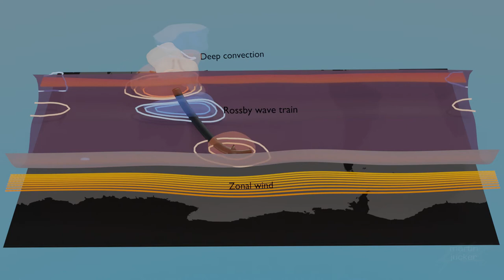The origin of atmospheric waves in the Southern Hemisphere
As found by Goyal et al (2021, link below), tropical convection is essential to explain some of the most prominent features in the circulation of the southern hemisphere.
This animation contains real research data, and shows how tropical convection excites atmospheric (Rossby) waves. These waves are then trapped inside the wind structure in the southern hemisphere (purple surface) and propagate in a zig-zag fashion around the globe. This is very similar to the workings of optical cables which trap laser light and guide it efficiently from one place to the other.

The paper: Goyal et al (2021), "Zonal Wave 3 Pattern in the Southern Hemisphere generated by tropical convection", Nature Geoscience, DOI: 10.1038/s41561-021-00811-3,